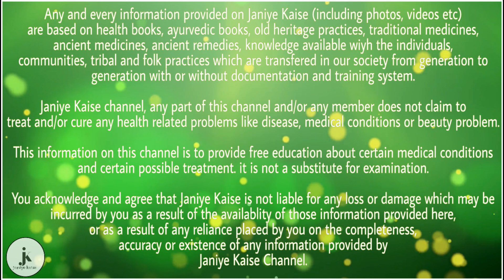क्या आप जानते है तुलसी के बीज किन बीमारियों को करते है दूर…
बालों के लिए साबूदाना के बीज: बीज में पर्याप्त मात्रा में विटामिन के, प्रोटीन और आयरन होते हैं। ये पोषक तत्व आपके बालों को स्वस्थ और चमकदार बनाने में मददगार होते हैं। तो, इसे अपने दैनिक आहार की आवश्यकताओं में शामिल करने का सुझाव दिया जाता है ताकि बालों के झड़ने और गंजापन की शर्मिंदगी छोड़ दें।

स्वस्थ त्वचा के लिए तुलसी के बीज: त्वचा से संबंधित कई बीमारियों को दूर करने के लिए साबूदाना के बीज और नारियल के तेल का मिश्रण प्रभावी है। विधि: 100 मिलीलीटर नारियल का तेल और 1 चम्मच क्रश तुलसी के बीज लें। अब मिश्रण को 5 मिनट तक गर्म करें। त्वचा से संबंधित समस्याओं जैसे सोरायसिस, एक्जिमा आदि को ठीक करने के लिए इसे अपनी त्वचा पर मलें और इसे लगाएं।

अम्लता के लिए तुलसी के बीज: दोषपूर्ण जीवन शैली और गलत आहार पैटर्न के कारण इन दिनों अम्लता की समस्या बहुत आम है। सब्ज़ा के बीज पेट पर ठंडा और सुखदायक प्रभाव डालते हैं। विधि: दूध (1 कप) और तुलसी के बीज (1tsp) लें, इसे अच्छे से हिलाएं और अपने पेट में जलन को कम करने के लिए इसे पीएं।